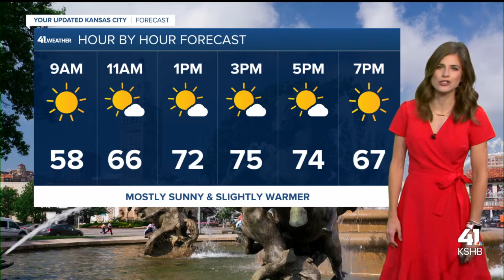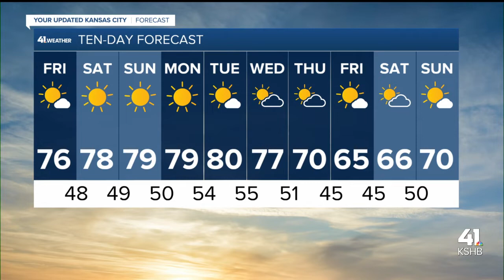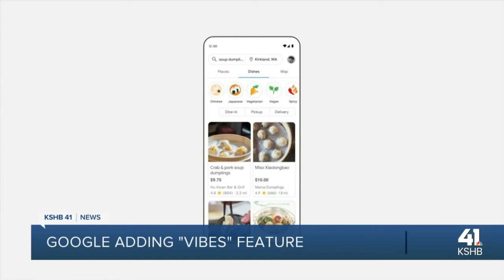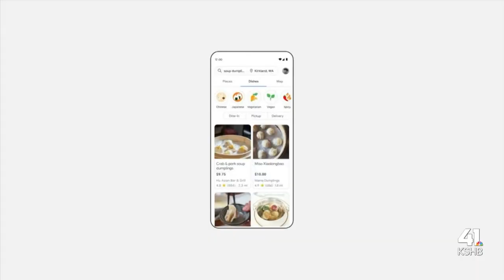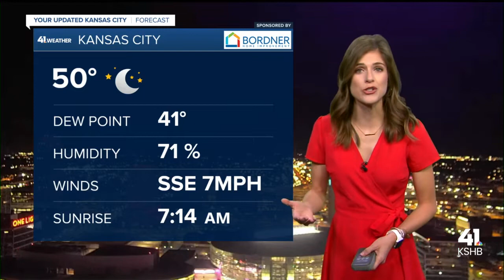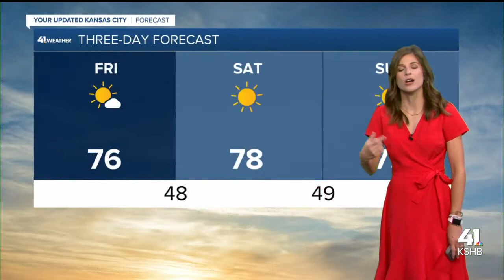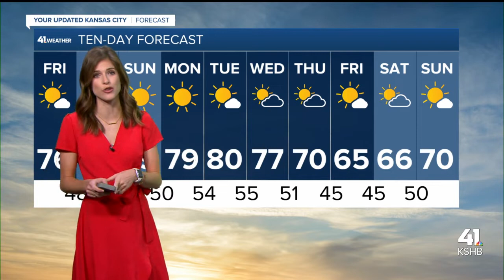Fundraise for In the Name of Grace